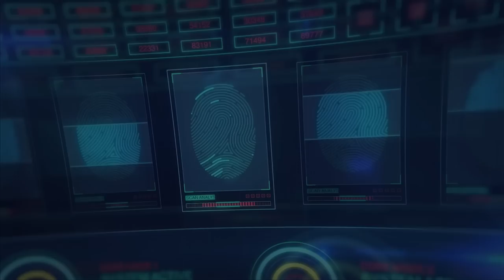Arrival of Miss Marshall Islands, Billma Peter.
Arrival of Miss Marshall Islands, Billma Peter, for the 2nd Miss Marshall Islands Pageant.